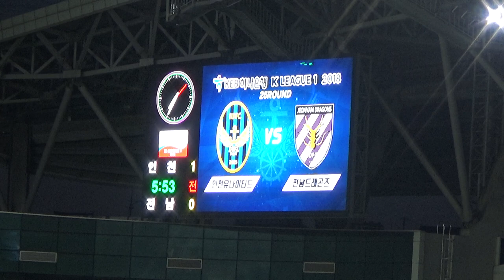[인모것직캠] 180822 부진을 거두는 골, 국가대표 문선민!!! vs 전남드래곤즈(3-1)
180822
부진을 거두는 골, 국가대표 문선민!!!
vs 전남드래곤즈(3-1)

포기하는 선수는 프로자격 없다